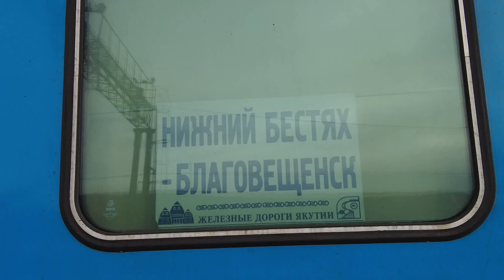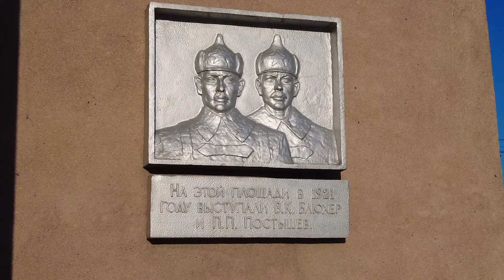По сигналу якутского журналиста, навели порядок по переходу границы с Китаем, Благовещенск - Хэйхэ.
Эта история начинается с журналиста Олега Желнина,СМИ телепрограммы "Точка Взаимодействия", который решил провести свой Новый Год в Китайской Народной Республике, в городе Хэйхэ. Почему именно туда? Все началось с того, что правительства России и Китая заключили множество интересных и дружественных соглашений.
Олег обратился в турагентство города Якутска, чтобы спланировать свое путешествие. Они выбрали железнодорожный транспорт до города Благовещенска, где находится пограничный пункт пропуска в Хэйхэ. Но здесь уже возникают первые интересные детали – оказывается, город Хэйхэ является побратимом столицы Якутии.
Приключения в пути:
В назначенный день туристов отвезли на железнодорожный вокзал Нижний Бестях. Это был красивый и новый вокзал. Их путешествие началось со станции Тында, где поезд перецепили и отправили в город Благовещенск. Впереди их ждала достаточно долгая поездка, примерно двое суток.
Однако, на станции Тында произошла неприятность – из-за неопределенных причин туристам пришлось простоять там целых 5 часов. Как оказалось, зимой всегда нужно учитывать возможные задержки из-за погоды. Но это не испортило настроение путешественникам, которые уже были готовы ко всему.
Наконец, они прибыли в город Благовещенск, где уже представитель турагентства встретил их. Этот небольшой и красивый город является важным пограничным пунктом, с таможней и речным вокзалом Амурассо. Именно здесь обычно встречаются туристы перед переездом.
Необычное происшествие:
Но самое интересное случилось на речном вокзале Амурассо. Здесь возникло новогоднее происшествие, о котором рассказывает сам Олег Желнин. Оказывается, в Китай на Новый год хотели поехать очень многие люди, и начались конфликты.
Пассажирский перевозчик ЗАО "ПАССАЖИРСКИЙ ПОРТ "АМУРАССО" в очередной раз не смог обеспечить транспортными судами туристов, переходящих границу. На новогодние праздники с российской стороны работало только одно судно на воздушной подушке, когда у китайской стороны работало четыре судна. Обещанный, для туристов, понтонный мост для автобусов был не готов.
Данная ситуация с транспортом повторяется, так ноябре 2023 года, по вине перевозчика с российской стороны, сотни туристов скопилось на таможенных пунктах Благовещенска и г.Хэйхэ, был настоящий коллапс. Проблему решили автобусами, которые прошли, по закрытому для туристов грузовому мосту, через реку Амур.
Если верить Олегу Желнину, то проблема еще заключалась в том. Что транспортные билеты, которые были наличие, быстро забирали туристические компании, работающие напрямую с перевозчиком - ЗАО "ПАССАЖИРСКИЙ ПОРТ "АМУРАССО". Для остальных туристов. Был ответ лучше езжайте домой до лучших транспортных времен.
Эта ситуация вызвала недовольство у туристов, которые приехали в Благовещенск в надежде посетить Китай на Новый год. Но хорошо, что решение проблемы нашлось благодаря обращению журналиста к Уполномоченному по правам человека в Якутии Сардане Михайловне Гурьевой.
Счастливый финал:
И случилось новогоднее чудо, благодаря слаженной работе Правительств Амурской области и Республики Саха (Якутия). И помощь со стороны китайских перевозчиков на реке Амур была огромной изюминкой всей истории. Благодаря сотрудничеству и оперативности различных институтов и администраций удалось достичь положительного результат – якутские туристы смогли праздновать Новый Год в Хэйхэ и успешно вернуться домой.
Оглянувшись на этот запоминающийся опыт, мы не можем не похвалить уполномоченного по правам человека Якутии Сардану Михайловну Гурьеву, за ее активную поддержку и своевременный отклик на проблемы туристов. Также мы хотели бы выразить благодарность постоянному представительству Республики Саха-Якутия и правительству Амурской области за их эффективное взаимодействие.
Итак, если вы желаете приключений и незабываемых впечатлений – отправляйтесь в Китай на Новый Год! Будьте готовы к неожиданностям и запоминающимся моментам. Приключения ждут вас!